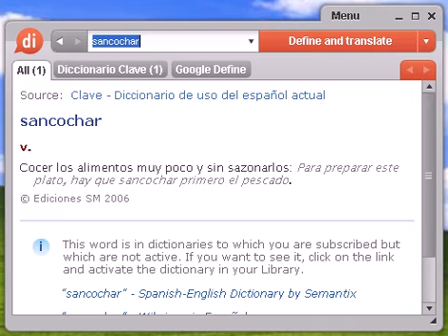Definición de sancochar